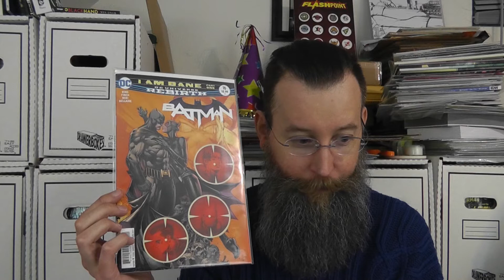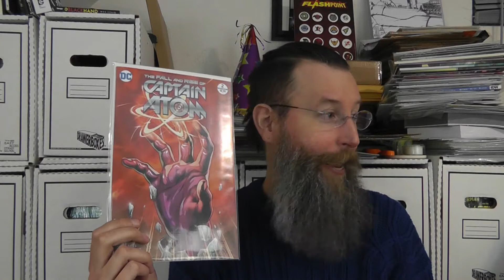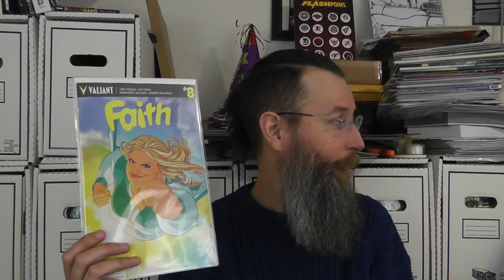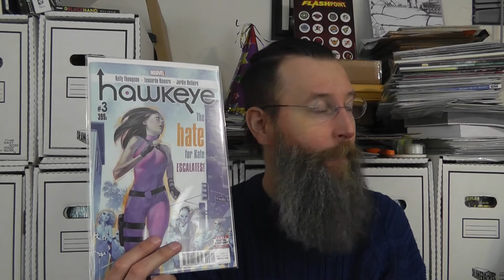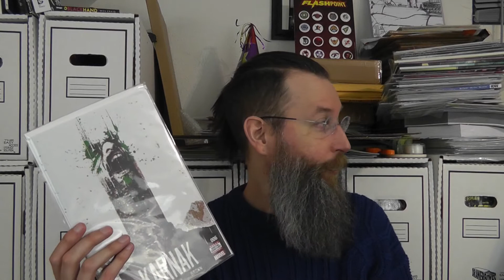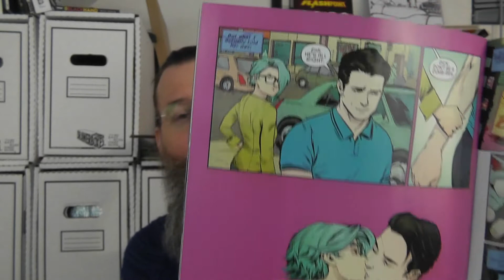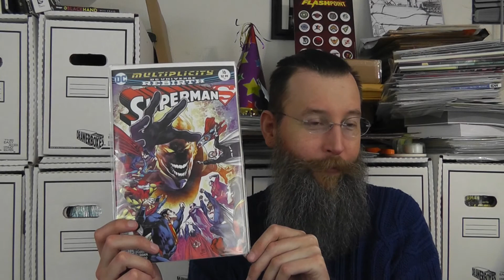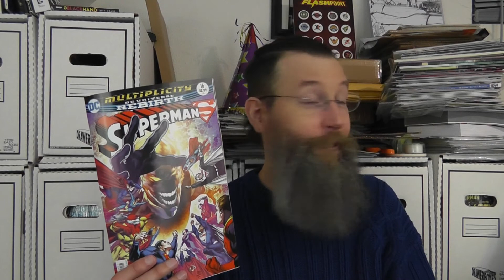Monster Comic Reviews #148: Weight of lines and other things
The Disembodied Voice and I look at the superhero books we read from the week of Feb. 1, 2017.